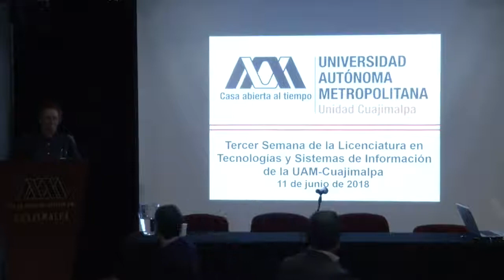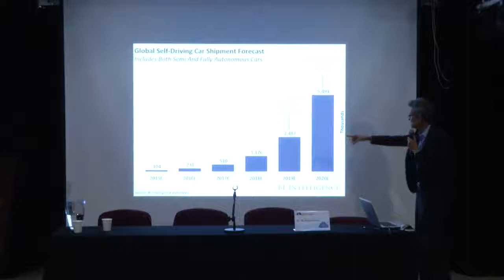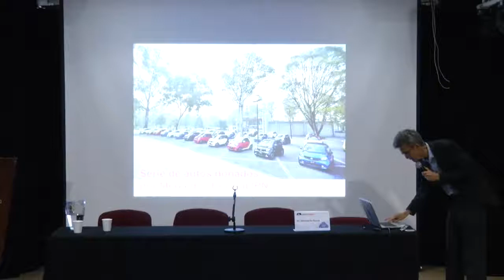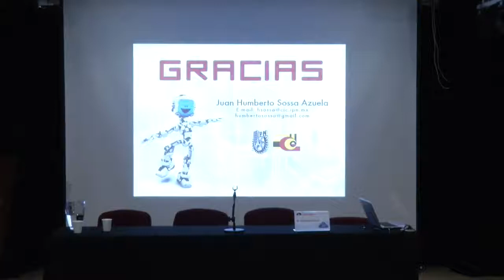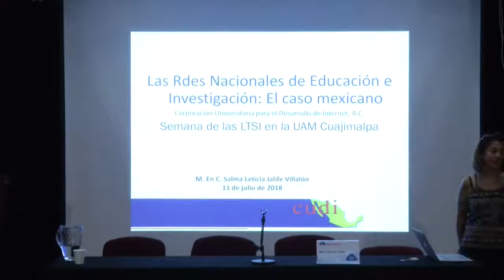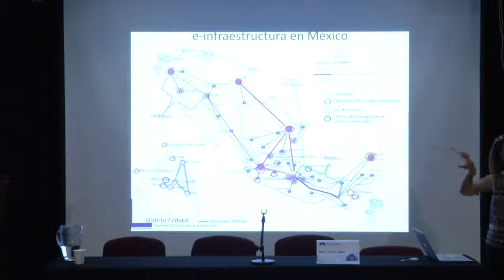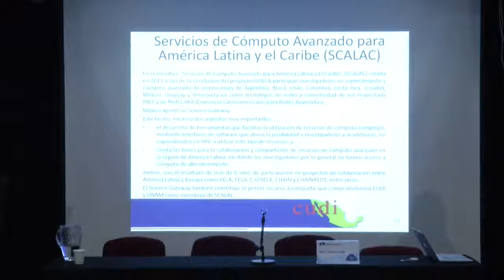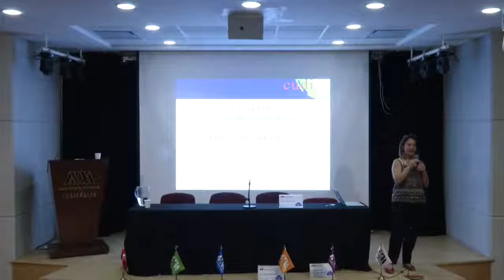3ra Semana de la licenciatura en tecnologías y sistemas de Información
Licenciatura en Tecnologías y Sistemas de Información
Unidad Cuajimalpa